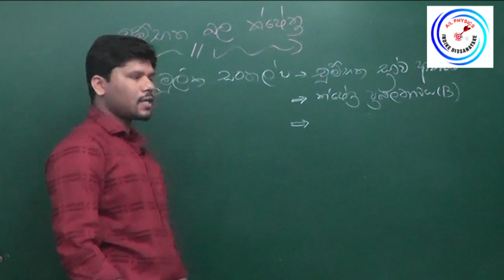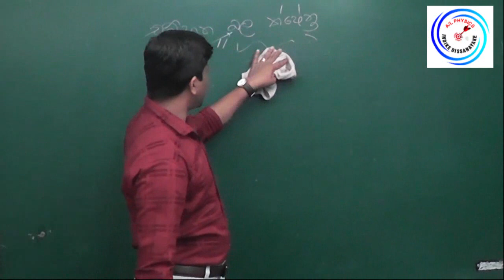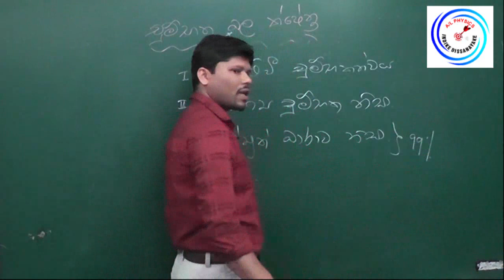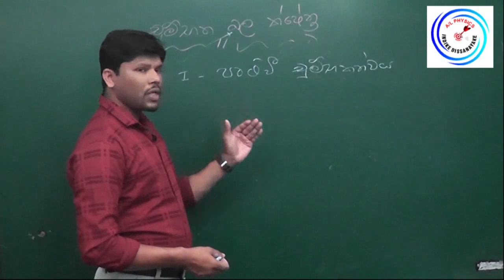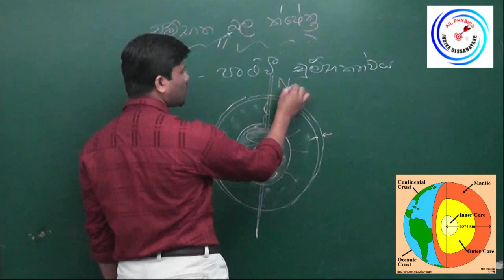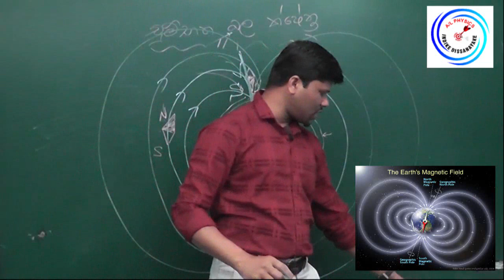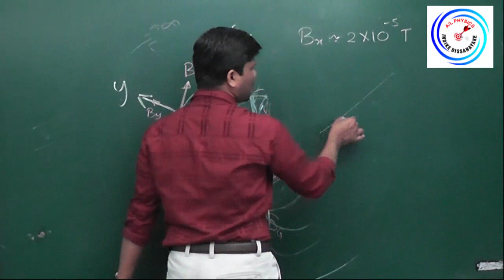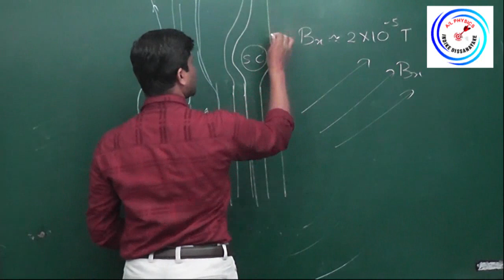Indika Dissanayake physics